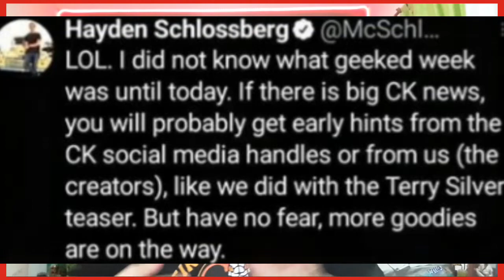Cobra Kai en la Geeked Week Fue una Decepción | Mi Opinión | DUTCH NO PARTICIPARA EN COBRA KAI 😠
Bueno Gente espero que les haya gustado el video, dejen su me gusta y su suscripcion

Mi instagram Fandom de cobra kai subo contenido diario de la serie

Instagram Fandom de Peyton List Subo fotos y videos diarios sobre ella

Instagram Fandom de Mary Mouser Subo contenido Diario de Ella

Mi Instagram Personal no subo muchas cosas por ahi pero no estaria mal un follow

donde hago streams mayormente de fortnite